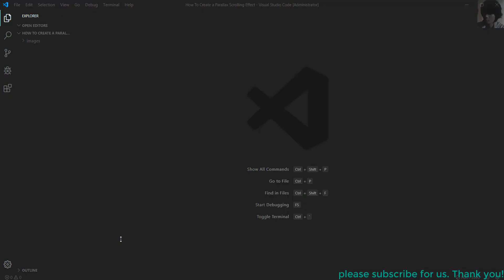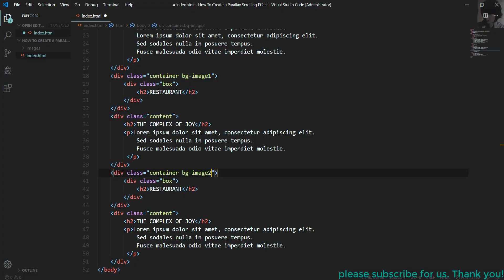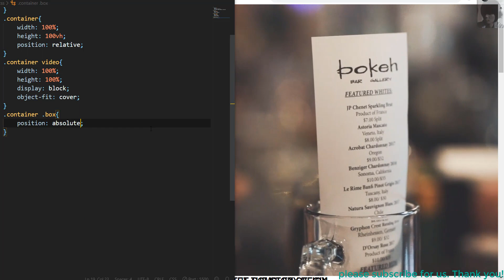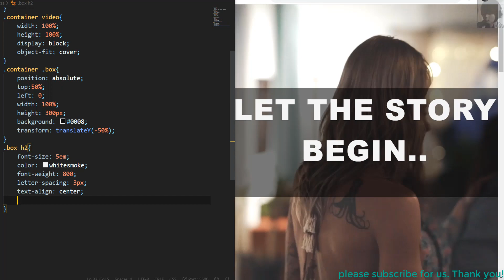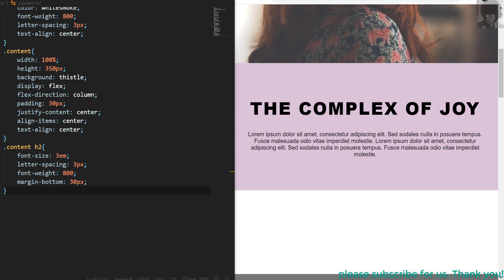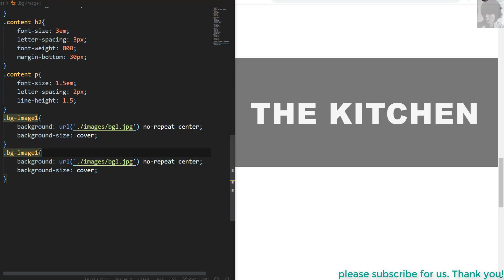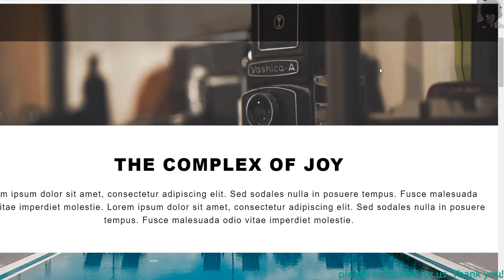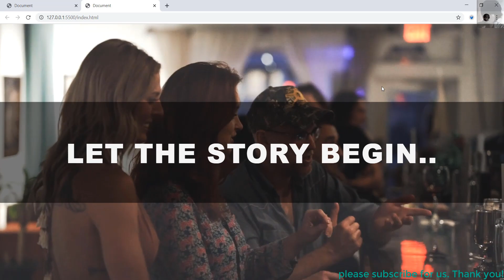How To Create a Parallax Scrolling Effect Only HTML & CSS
Discover the amazing possibilities of html, css and javascript together, creating amazing effects and designs.